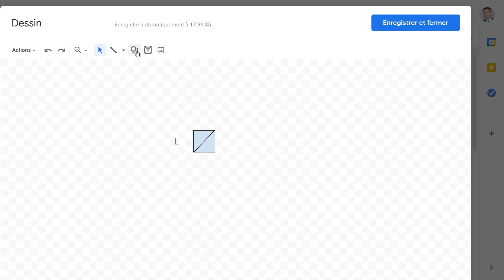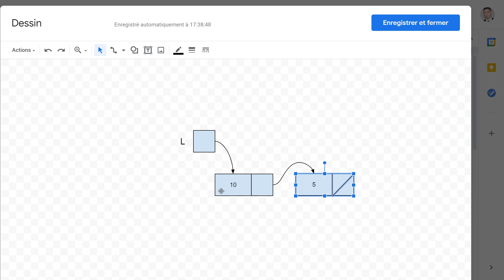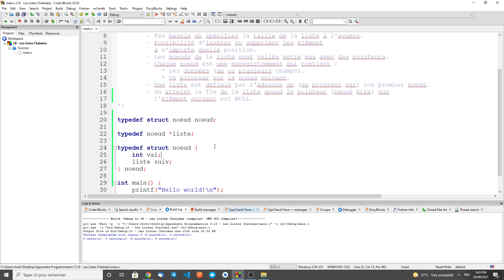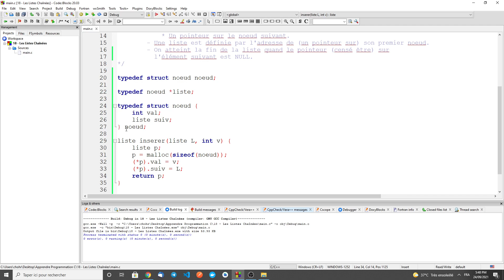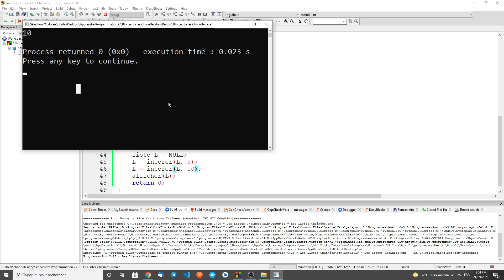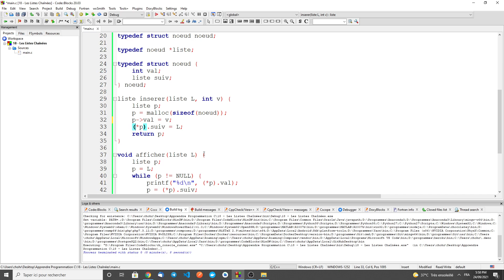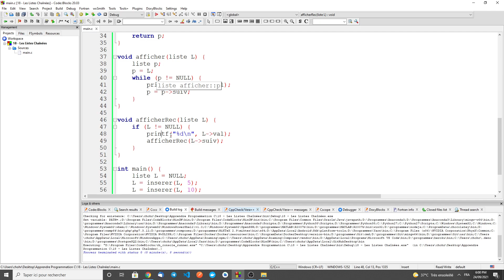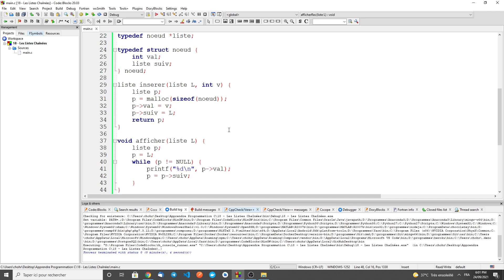Programmation C 22 - Les Listes Chaînées (البرمجة بلغة سي)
Première vidéo sur les listes chaînées, dans cette vidéo je montre la structure d'une liste chaînée, comment les déclarer dans le langage C, et comment insérer des élément et afficher le contenu de la liste.

Il est nécessaire de bien comprendre les pointeurs et les enregistrements avant de regarder cette vidéo sur les listes chaînées :

Tous les exemples de codes dans cette série de vidéos sont disponibles à télécharger sur le lien github ci-dessous :